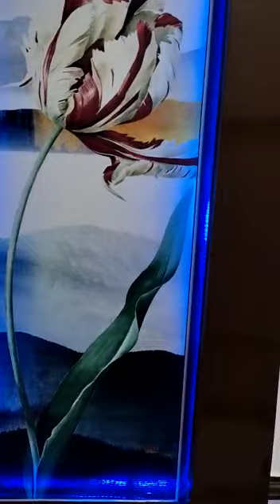luxury home tour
luxury home, luxury home tour, luxury home show, luxury home design, luxury home decor,
luxury home gym, luxury home office, luxury home interior design, luxury home theater,
luxury home decor on a budget, luxury home renovation,